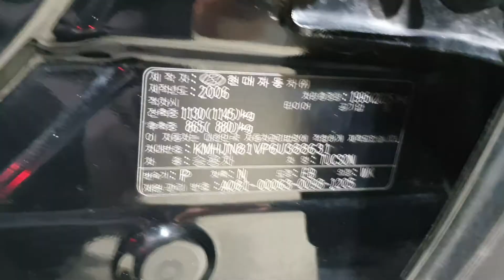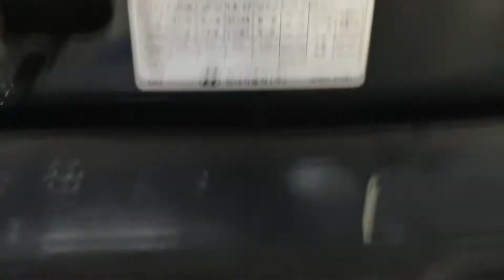Tucson 2.0 VGT 2WD